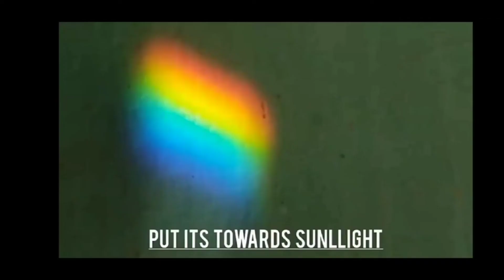2 easy ways to display rainbow / amazing science activity